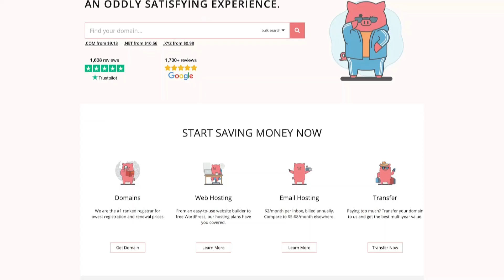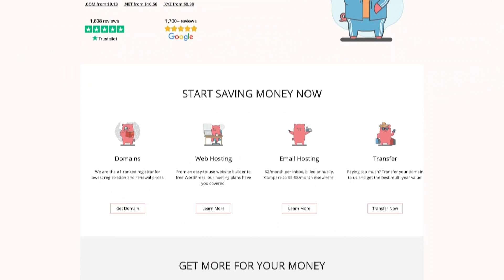كيف تفكر كدومينر 28 : في تجارة الدومينات لا تخف من مراسلة الشركات فأنت لا تشتغل في امر غير قانوني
في هذه الحلقة من بودكاست كيف تفكر كدومينر ، نتحدث عن مسئلة التواصل من الشركات دون خوف. قد يبدو هذا الأمر صعبًا و بعض منكم قد يخاف من ان يتسبب الأمر في غلق الحساب أو ما شابه ، ولكن في الحقيقة، الأمر لن يتسبب لك في أي مشاكل , خصوصا أننا نشتغل بشكل قانونى 100% .

هل تريد البدأ في مجال تجارة الدومينات ؟ , و لا تعرف من أين تبدأ ؟ يمكنك البدأ بدوارات الأتية :
 -✅ تحدى تحقيق 500 دولار من الجيو دومينات - في 30 يوم فقط👇
-✅ الدليل الشامل للعمل في تجارة الدومينات : تحدى تحويل 50 دولار الى 1000 دولار - في 30 يوم فقط👇
تعتبر هذه الدورات حذيثة , و تحتوى على معلومات قيمة يتم مشاركتها لأول مرة في الوطن العربي , كدعم للمحتوى الذي نقدمه و الإستمرار في نشر طرق و إستراتجيات جديدة , ندعوكم لإشتراك في القناة و الإعجاب بالفيديو 👍
-✅ سلسلة كيف أضع الدومين للبيع ( هذه السلسلة تم شرحها على جميع منصات دومينات : جودادي ، نيم شيب ، نيم سيلو أو غيرها ...)👇